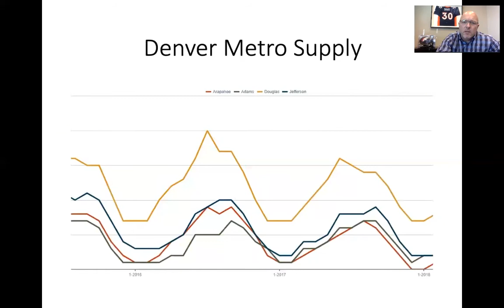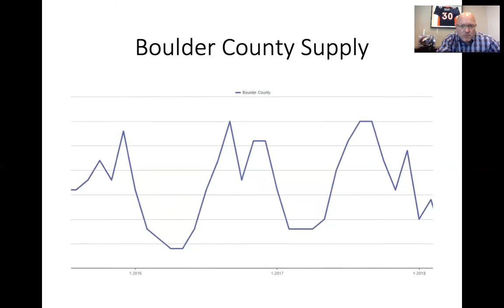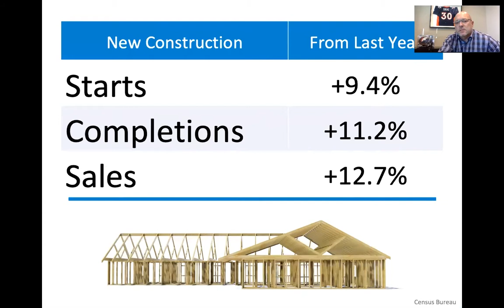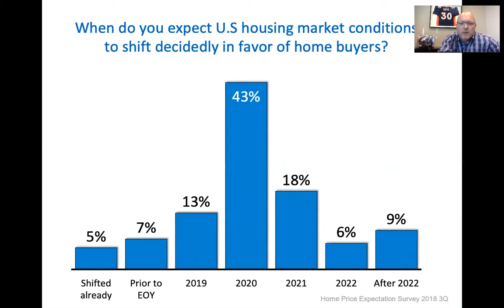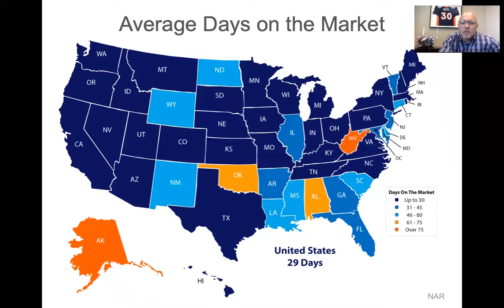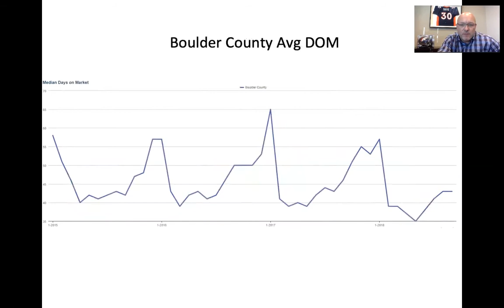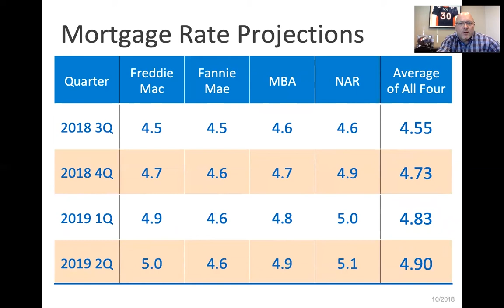Colorado Front Range Housing Market Update November 2018 | Terrell Davis Group @ eXp Realty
November 2018 Real Estate Update- Join our CEO and Co-Founder of the Terrell Davis Group, Kevin Schumacher, as he breaks down the Colorado Front Range Real Estate market and where he thinks the housing market is heading.

Kevin Schumacher has been a trusted expert advisor in Colorado since 1994 and has assisted over 2,000 families throughout the state!